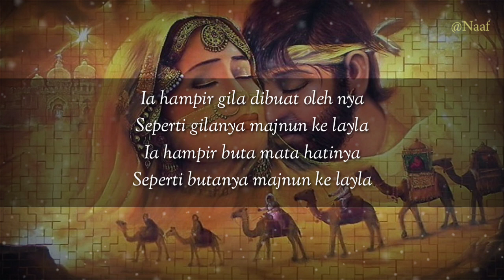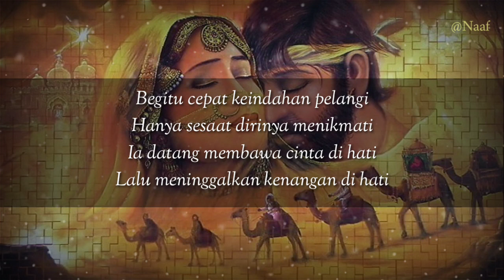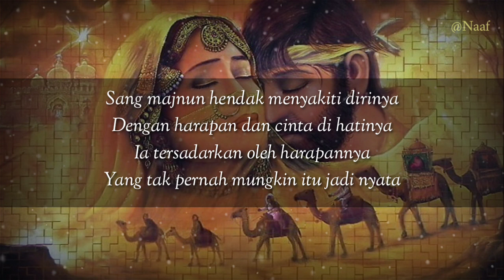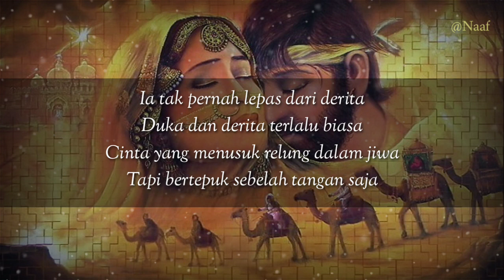DERITA SANG MAJNUN (SYAIRAN VERSI AKUSTIK)